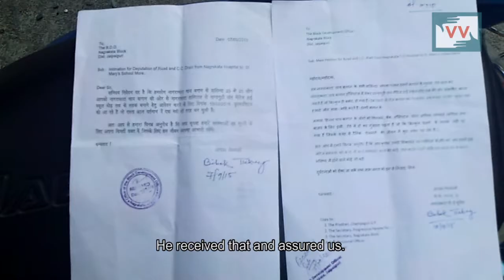Apparently, this is called a 'Road' | Sujit reports for IndiaUnheard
Potholes are an everyday occurrence on Indian roads – big or small in most cities and villages. In big cities, when one finds such stretches of road travelers take an alternative route but what if there are no alternative routes?

For 11,000 inhabitants of a village called Nagrakata in West Bengal, this is their only road – they depend on this ‘road’ for travel, access to education, health, business and daily commute. They have to traverse this road twice a day, every day, to get to work. For children to go to school. For produce to reach the market. The journey up and down obviously takes much longer than it normally would.

This road was laid down 8 years ago. And deteriorated steadily till it is now virtually impassable. Some of the potholes are so big a small Maruti car or a Nano would fall right in. Accidents happen almost every day. Even to pedestrians, who trip and sometimes hurt themselves badly. And then can’t rush to hospital for treatment as they still have to crawl their way to reach it.

Representations have been made to the Block Development Officer, who has promised to ‘look into it’. Maybe with the state elections imminent, there will be some action soon. But will it be the usual hasty filling up of the worst stretches which will get washed out as soon as the heavy rains start?

Or will the villagers of Nagrakata finally get a good road that will last for a long time and make their lives a little easier to cope with?

The community demands a proper road be built at the soonest possible. Help the people of Nagrakata by calling/ or messaging the region’s Block Development officer, Tutan Lepcha on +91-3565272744

COMMUNITY CORRESPONDENT SUJIT SINGH REPORTS FROM WEST BENGAL FOR VIDEO VOLUNTEERS.

Community Correspondents come from marginalised communities in India and produce videos on unreported stories. These stories are ’news by those who live it. ’ They give the hyperlocal context to global human rights and development challenges.